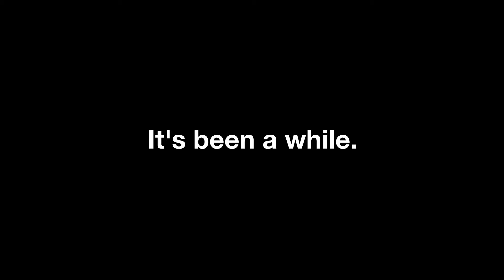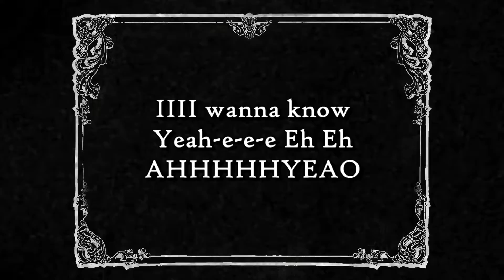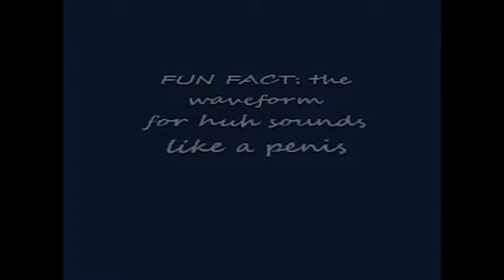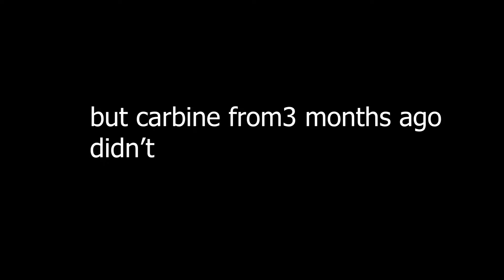Clash With a Titan | Minecraft: Craft of the Titans Modpack (#3) | Carbine64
I'm back.

... I think. Maybe. I don't know. Life is a confusing mess of signals.

Music used (in order of appearance I think):
- Pete Rock, InI - Step Up [Center of Attention]
- Pete Rock, InI - Fakin Jax (Instrumental) [Center of Attention]
- atabo - Flash and Stripe [TOHO PIANISM V]
- Reflection Eternal - 2000 Seasons (Chill Out Instrumental)
- Pause Menu [Super Mario Strikers OST]
- A Tribe Called Quest - Scenario [The Low End Theory]
- DJ Shadow - Transmission 2 [Endtroducing]
- Treow feat. 初音ミク - Piece of Cipher [Piece of Cipher+]
- Accord on Codes - Breakpoint [Secret Jazz Club]
- saib. - Ipanema [Ipanema EP]
- Yasunori Mitsuda - Robo Gang Johnny [Chrono Trigger OST]
- Peter McConnell - Front Lawn Waves [Plants vs Zombies 2 OST]
- Nobuo Uematsu - Victory Fanfare [Final Fantasy VI OST]
- nezuai - unf-unt-215-f1